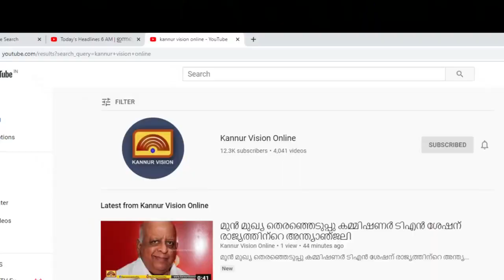പഴയങ്ങാടി പോലീസ്റ്റേഷന് മുന്നിൽ വാഹനം തുരുമ്പെടുത്ത് നശിക്കുന്നു